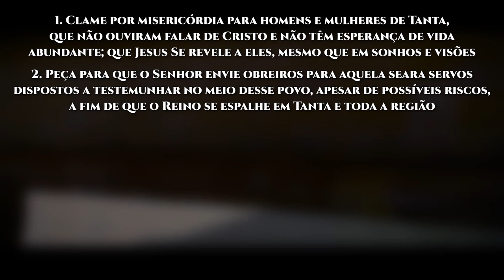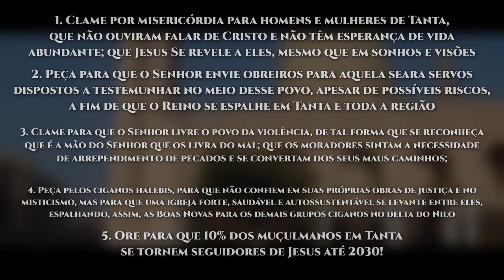Rota do Sol #41 | TANTA, Egito (ORAÇÃO PELOS POVOS MUÇULMANOS)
Tanta é a capital da província de Garbia, no Egito, e fica às margens do delta do rio Nilo. A cidade recebe anualmente cerca de 3 milhões de pessoas para as comemorações da colheita de algodão, quando acontece a peregrinação à mesquita e ao túmulo de Ahmad al-Badawi, um místico marroquino que fundou a Ordem Badawi, uma das maiores ordens sufis do Egito.

O islamismo sunita é a religião que predomina, exercendo influência por meio da Universidade Al-Azhar e da produção de mídia. Existe perseguição contra os cristãos, com relatos que vão desde mulheres sendo assediadas na rua até comunidades cristãs inteiras sendo forçadas a deixar suas casas. Esses ataques costumam ser realizados por extremistas e ocorrem especialmente na zona rural do Alto Egito. No país, quando um cidadão se candidata a um emprego, seu documento de identidade mostra se ele é muçulmano ou cristão. O preconceito dificulta a contratação de cristãos e o regime ditatorial faz com que eles tenham receio de denunciar essa situação.

VAMOS ORAR:

●  Clame por misericórdia para homens e mulheres de Tanta, que não ouviram falar de Cristo e não têm esperança de vida abundante; que Jesus Se revele a eles, mesmo que em sonhos e visões;

●  Peça para que o Senhor envie obreiros para aquela seara, servos dispostos a testemunhar no meio desse povo, apesar de possíveis riscos, a fim de que o Reino se espalhe em Tanta e toda a região;

●  Clame para que o Senhor livre o povo da violência, de tal forma que se reconheça que é a mão do Senhor que os livra do mal; que os moradores sintam a necessidade de arrependimento de pecados e se convertam dos seus maus caminhos;

●  Peça pelos ciganos halebis, para que não confiem em suas próprias obras de justiça e no misticismo, mas para que uma igreja forte, saudável e autossustentável se levante entre eles, espalhando, assim, as Boas Novas para os demais grupos ciganos no delta do Nilo;

●  Ore para que 10% dos muçulmanos em Tanta se tornem seguidores de Jesus até 2030!

No ano de 2022, continuamos seguindo a RotadoSol, em Oração pelo Mundo Muçulmano. Percorreremos 50 cidades, do nascente até o poente, em Oração pela Visão10/10: pedindo a Deus que 10% dos Muçulmanos dessas cidades conheçam Jesus nos próximos 10 anos.